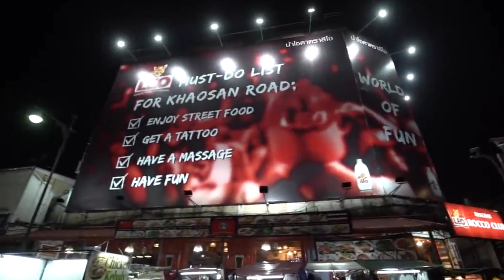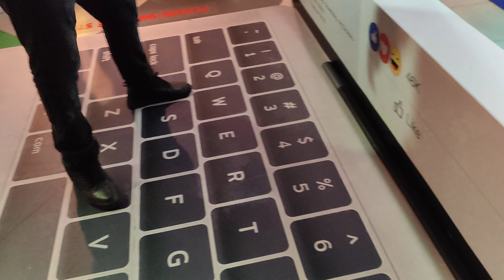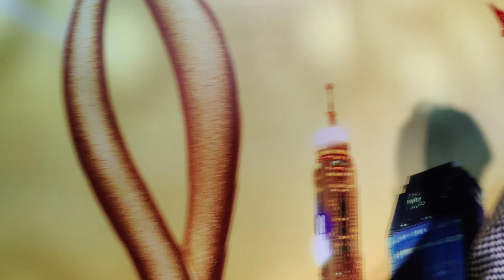Top 3 Things To Do In Bangkok 😍🥂 Mbk Mall | Madame Tussauds | Mahanakhon Skywalk | Travel Vlog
Welcome to 'The Brightest Places'! In this exciting travel vlog, join us as we explore the vibrant city of Bangkok and discover the Top 3 Must-Visit Attractions: MBK Mall, Madame Tussauds, and the Mahanakhon Skywalk! 🌆✨

🤩 Madame Tussauds: Get up close and personal with lifelike wax figures of your favorite celebrities at Madame Tussauds Bangkok.

🛍️ MBK Mall: Dive into the shopping paradise at MBK, Bangkok's iconic shopping center, where you'll find everything from fashion to electronics.

🏙️ Mahanakhon Skywalk: Soar to the top of the city at the breathtaking Mahanakhon Skywalk for panoramic views and thrilling experiences!

Whether you're planning a romantic getaway or a solo adventure, these attractions are a must-see. 🌎✈️

Thank you for checking out!